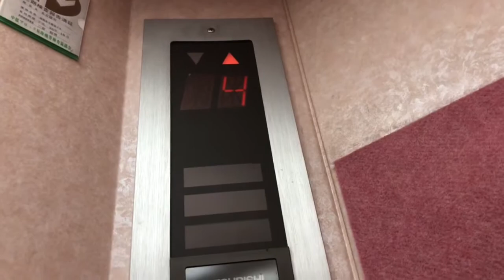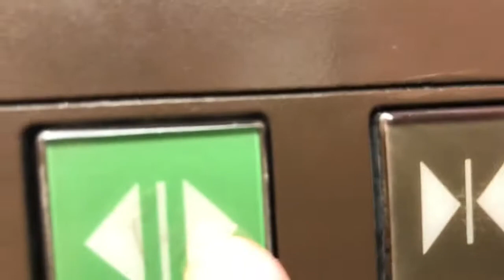【エレアドＶ】名古屋市中区某ビル 三菱エレベーター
【機種】エレアドＶ/【製造】三菱/【定員】15名/
【積載】1000㎏/【用途】乗用/【放送】なし/【停止】
  B,1,2,3,4,5,6,7,8/【更新】なし/【設置】1990年代/
【台数】1機/【ドア】2枚 中央開き/【制御】ロープ/
【感想】ま、至って普通のエレアドですね。/
【場所】愛知県名古屋市中区栄(松坂屋辺り)